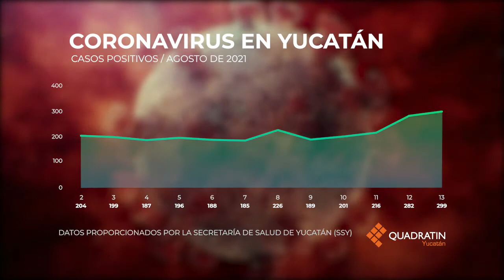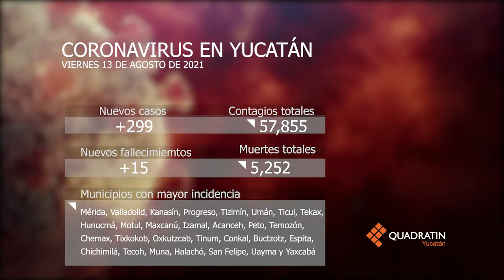Quadragrafía - Coronavirus en Yucatán - Viernes 13 de agosto de 2021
Mira cómo ha sido el avance del Covid19 en Yucatán hasta hoy 13 de agosto 🦠📊